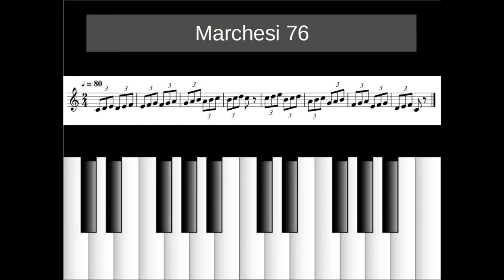Marchesi 76 Op.31 - Vocal Warm Up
Un entrenamiento vocal en dos velocidades diferentes
Melodía
Melodía + Acompañamiento
Acompañamiento
En el canal encontrarán en una lista de reproducción distintos entrenamientos vocales y consejos para la voz